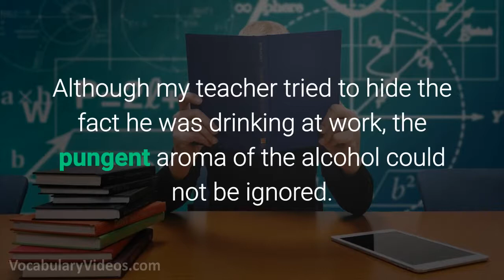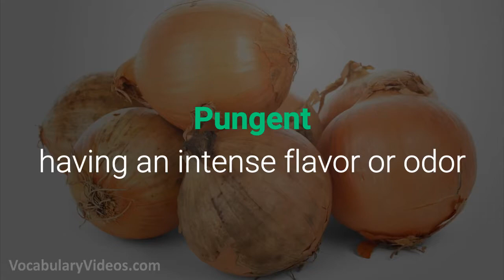Learn English Words: PUNGENT - Meaning, Vocabulary with Pictures and Examples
What does Pungent mean? Learn the meaning of Pungent as we define this advanced vocabulary word with a simple definition, pictures, example sentences, English pronunciation and audio.

Pungent definition (adjective) having an intense flavor or odor

Pungent pronunciation: puhn-juh nt

Examples of Pungent in a sentence:

1. When the pungent smell of rotten eggs filled the house, I held my nose.

2. Although my teacher tried to hide the fact he was drinking at work, the pungent aroma of the alcohol could not be ignored.

3. When we saw the skunk prepare to squirt his pungent spray, we all ran for our cars.

4. Hopefully, the candle fragrance will mask the pungent scent from the restroom.

5. The smell of bleach is quite pungent.

Pungent synonyms and other related words for Pungent